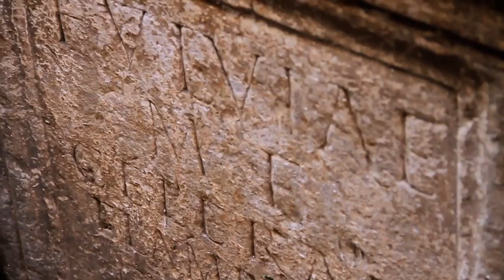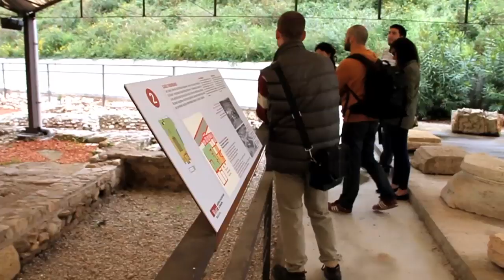Tarragona | Historia viva | minube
Una vez más, Ignacio Izquierdo descubre una ciudad increíble: Tarragona. No te pierdas este vídeo en el que descubrirás todo lo que esta gran ciudad puede ofrecerte. Desde gastronomía a grandes monumentos sin salir de la urbe. ¡Te encantará!

Si quieres saber todos los rincones que visita en el viaje, aquí tienes esta lista a tu disposición